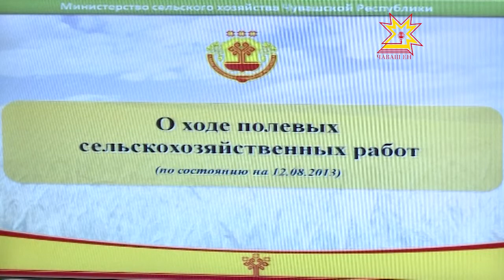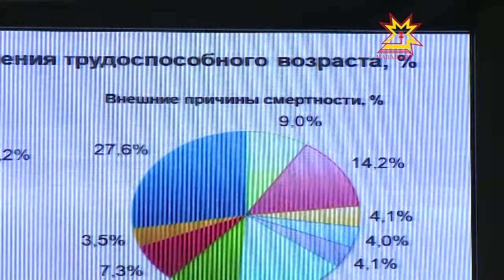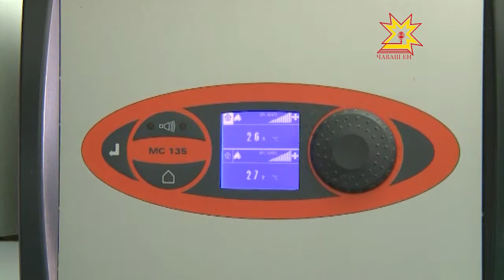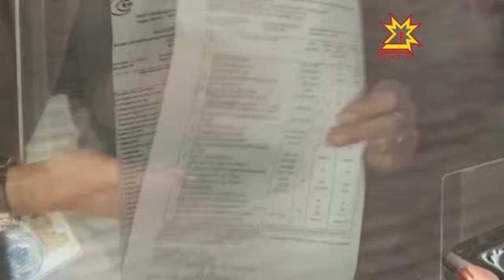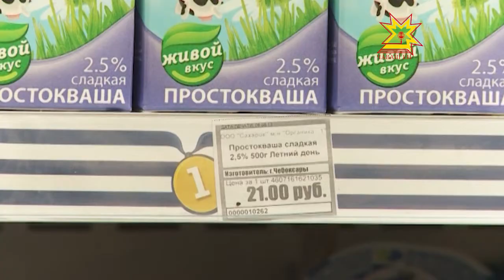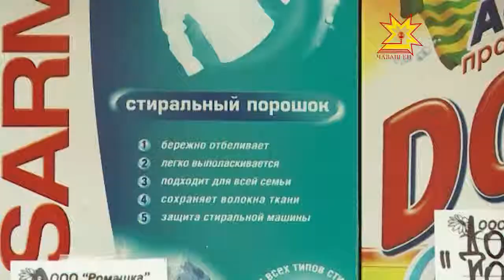Республика 12.08.2013 (на чувашском)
В выпуске:
- Паташлăх Канашĕн депутачĕсем — Вăрнар районĕнче
- Пĕрлĕхлĕ çăлăнăç службин номерĕ - 112
- Статистика кăтартăвĕсем пуласлăха тĕрĕс çул хывма пулăшаççĕ
- Хулари чи илемлĕ симĕс, тирпейлĕ вырăнсем
- Чăвашра халăх йышĕ хушăннă
- «Спартак» хоккеисчĕсем пысăк спорта парăнтарасшăн